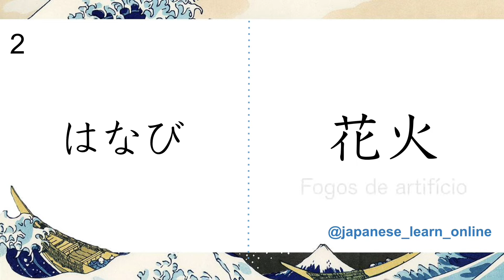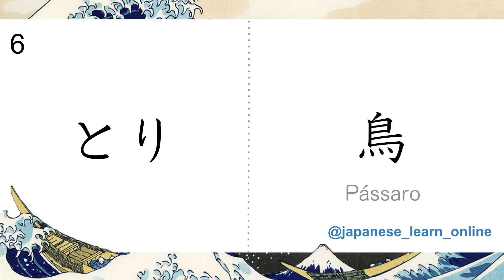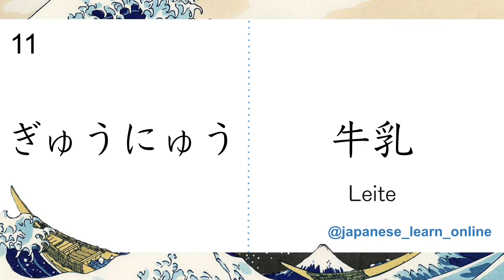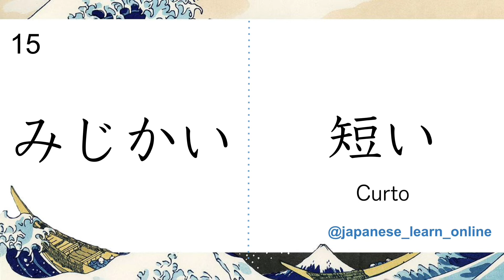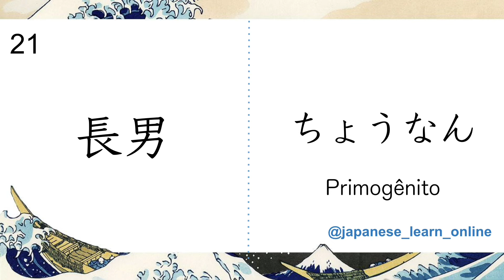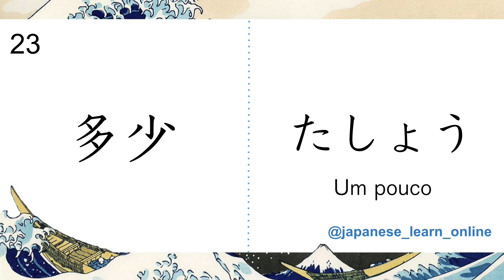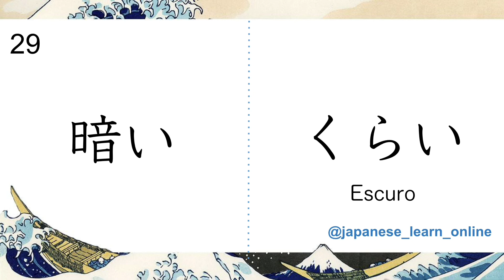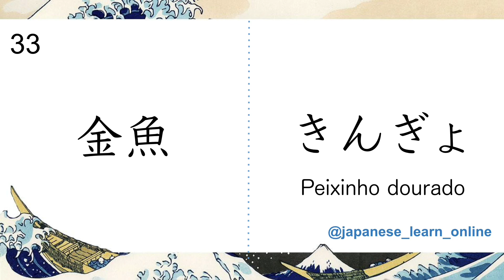【Kanji teste】 JLPT N4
Kanji nivel JLPT N4.  @Escola de Lingua Japonesa

Vamos aprender Japonês com Japonês.
Material para ajudar quem quer aprender japonês.

Quem tiver interesse de aprender aula de japones comigo, manda DM.